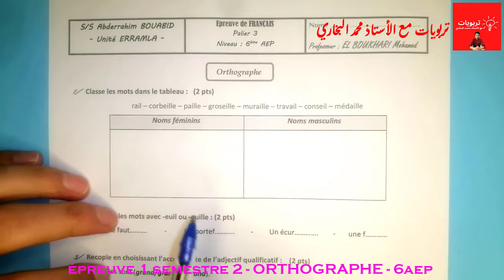فروض المستوى_السادس_ابتدائي المرحلة الثالثة الدورة 2 - اللغة الفرنسية - ORTHOGRAPHE 6AEP